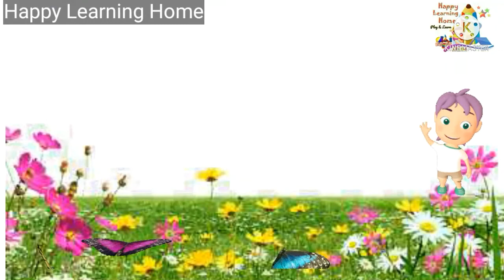குழந்தைகளுக்கு கதை மூலம் எண்கள் கற்பித்தல்/ Numbers in Tamil/ Numbers learning video for kids/எண்கள்